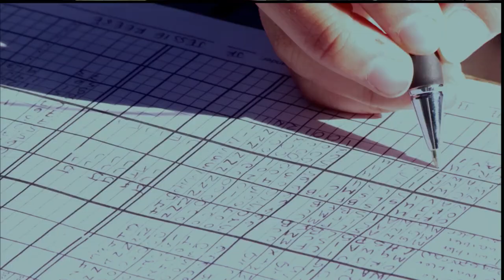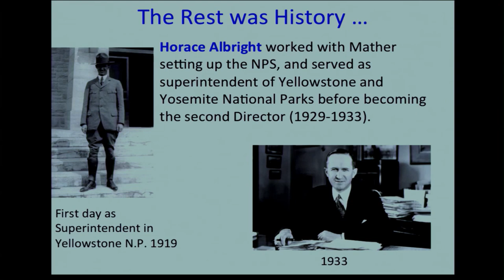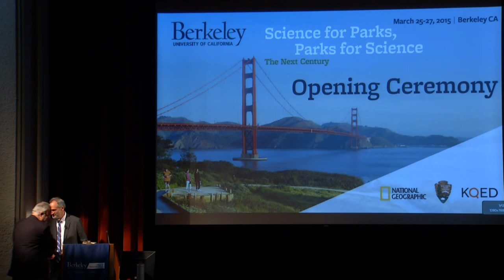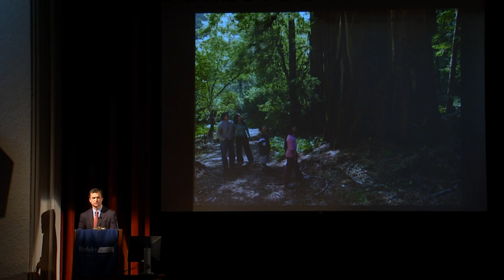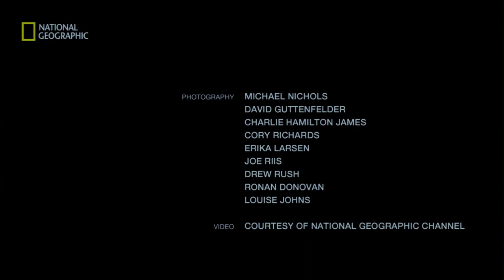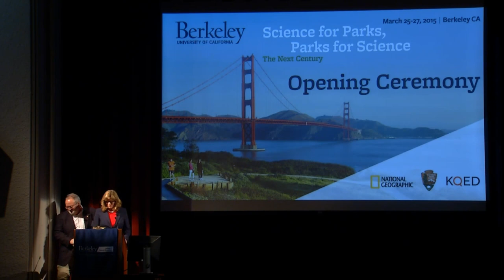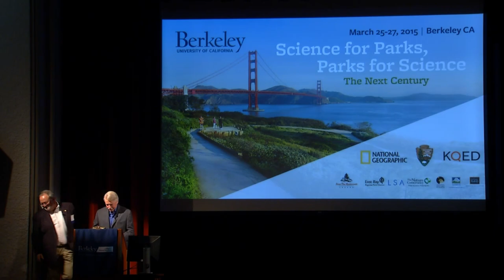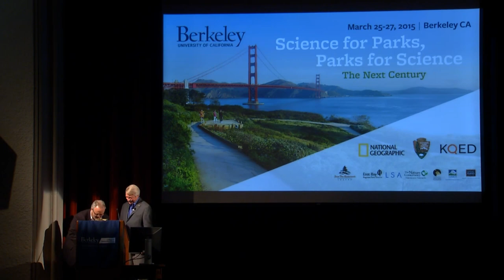Science for Parks, Parks for Science: The Next Century (Opening Ceremony)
Opening Ceremony:
Keith Gilless, Dean, College of Natural Resources, UC Berkeley
Steve Beissinger, Professor of Conservation Biology, UC Berkeley
Sam Hodder, Executive Director, Save the Redwoods League
Chris Johns, Chief Content Officer, National Geographic Society
Caryl Hart, Ph.D., Director of Sonoma County Regional Parks
Jon Jarvis, Director, U.S. National Park Service